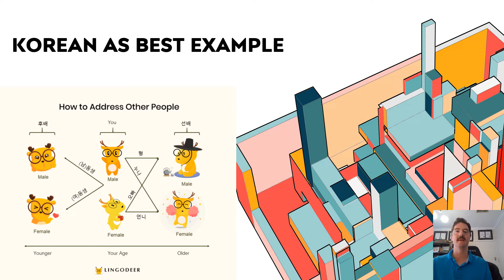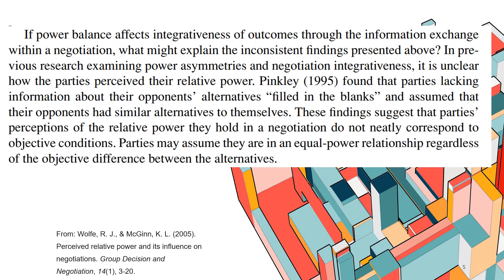Writing about ‘Relative Power’ [VCE English Language]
Relative Power is the percieved difference between two interlocutors power within a discourse, including things like the turn-management and turn-taking strategies employed.

Relative power, on the other hand, is not an examination of the power process but a comparison of two or more such processes or potential processes. It is a perceived capacity of one unit or group of units to bring their vision to fruition in comparison to other such units at a specific point in a specific environment. This is a comparative judgement where the others are an active variable in understanding capabilities. This

References:
Writing about Relative Power
Perceived relative power and its influence on negotiations